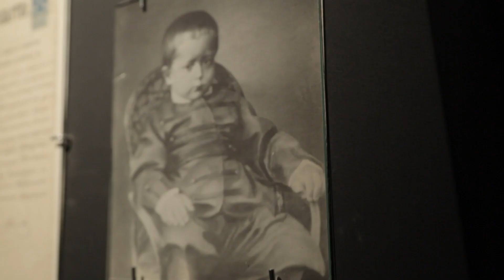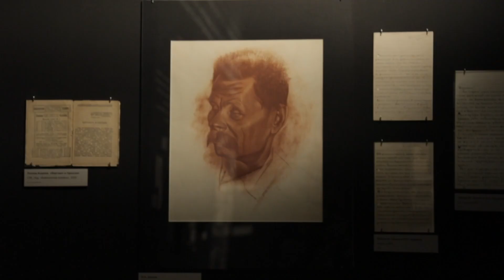«Леонид Андреев. Жизнь человека». Финисаж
В последний день работы выставки, приуроченной к 150-летию со дня рождения одного из самых эпатажных драматургов первой половины XX века, состоялись экскурсии кураторов экспозиции, лекции о фотографическом искусстве Леонида Андреева, совместная читка его комедии и премьера перформативного спектакля по одному из самых скандальных рассказов писателя.